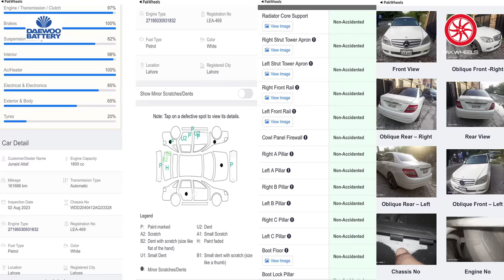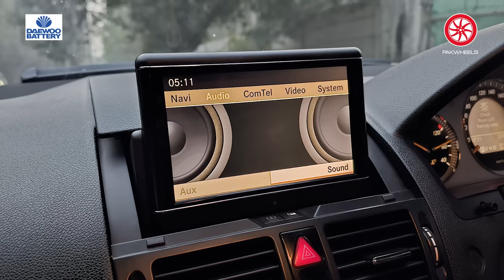Mercedes Benz W204 | Owner Review | PakWheels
The Mercedes-Benz C-Class (W204) is the third generation of the Mercedes-Benz C-Class. It was manufactured and marketed by Mercedes-Benz in sedan/saloon (2007–2014), station wagon/estate (2008–2014) and coupé (2011–2015) bodystyles, with styling by Karlheinz Bauer and Peter Pfeiffer.
The C-Class was available in rear- or all-wheel drive, the latter marketed as 4MATIC. The W204 platform was also used for the E-Class Coupé (C207).

Chapters:
00:00 - Introduction
00:16 - Make Model Variant
01:28 - Purchase Decision
04:21 - Fuel Average
05:50 - Sound System
06:32 - Features
08:19 - Maintenance
12:22 - Missing Features